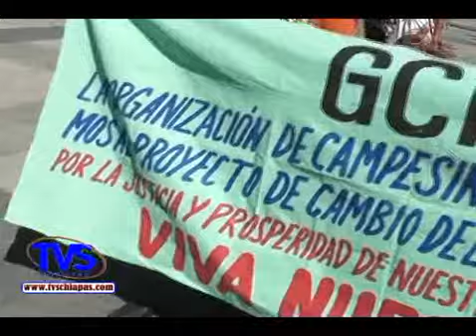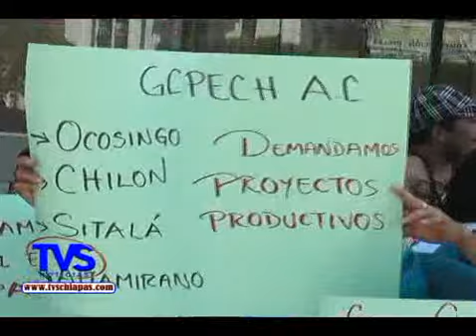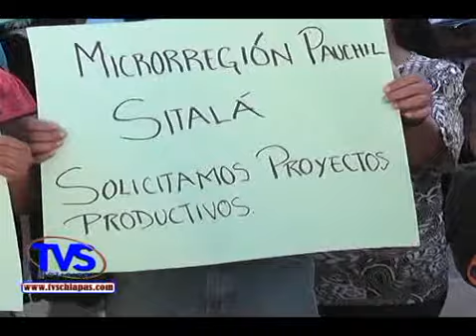TVS Chiapas.- Campesinos de 14 municipios exigen apoyo para proyectos productivos, Tuxtla Gutiérrez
Campesinos de 14 municipios exigen apoyo para proyectos productivos, Tuxtla Gutiérrez